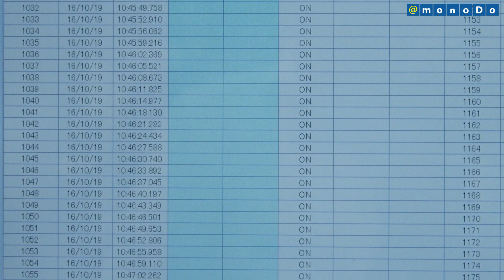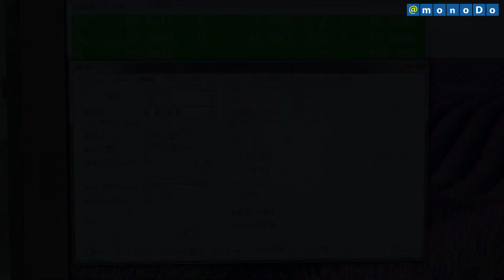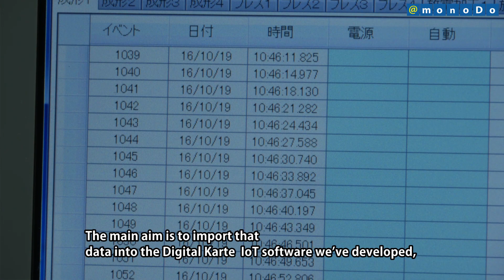Σ Gunshi m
A PC-NC system that can control up to 32 axes simultaneously using one CNC controller.

KMC Inc.